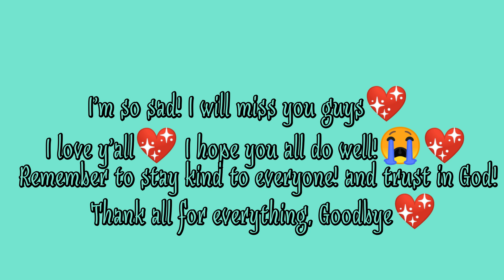Very VERY important Message! (Read my description to)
I'm telling you guys this now bc I never know when my thing is going to die out on me, it going to be very soon though!